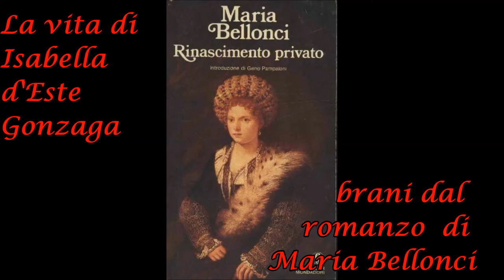Rinascimento privato - vita di Isabella Gonzaga part12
Alla fine del ‘400 il piccolo ducato di Mantova era governato dal giovane Francesco Gonzaga. Francesco sposò la sedicenne Isabella D’Este, colta e bella figlia maggiore dei signori di Ferrara.
Uomo d’arme, Francesco era spesso assente e sua moglie Isabella governava in sua vece. Studiava, raffinava il suo intelletto e si circondava dei maggiori artisti del suo tempo in special modo ebbe una relazione di stima con Andrea Mantegna, che a quell'epoca era il pittore di corte dei Gonzaga. Ebbe rapporti diretti con Tiziano, Raffaello, Ludovico Ariosto, Pietro Bembo, Teofilo Folengo. Antonio Pigafetta, reduce della circumnavigazione del globo, fu ricevuto a Mantova alla corte di Isabella, alla fine del 1522. In pochi decenni la signora marchesana si trasformò nella “primadonna del rinascimento”. La corte di Isabella d'Este Gonzaga fu il gioiello d’Italia. Grazie a lei i Gonzaga raggiunsero finalmente un alto grado di prestigio e di potere, tra le corti italiche.
Devana legge per La Scuola delle Donne® “Rinascimento privato” di Maria Bellonci, Oscar Mondadori ed.